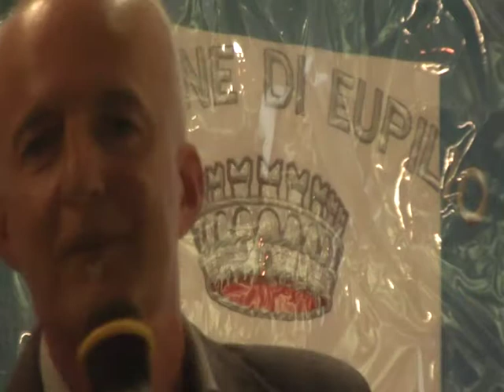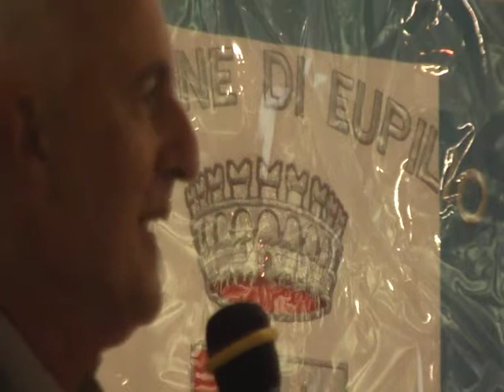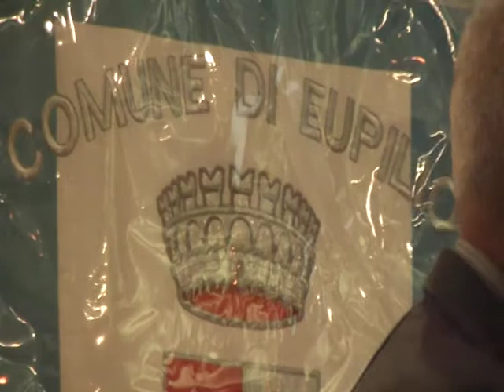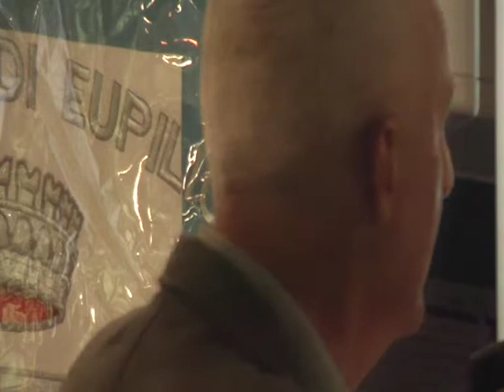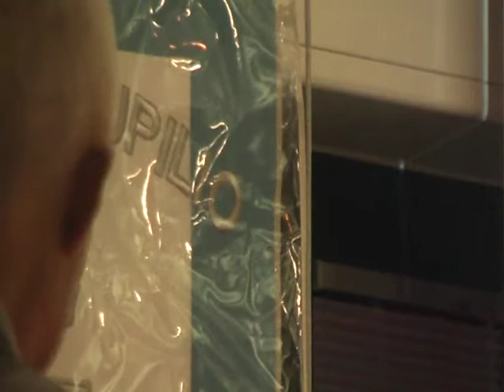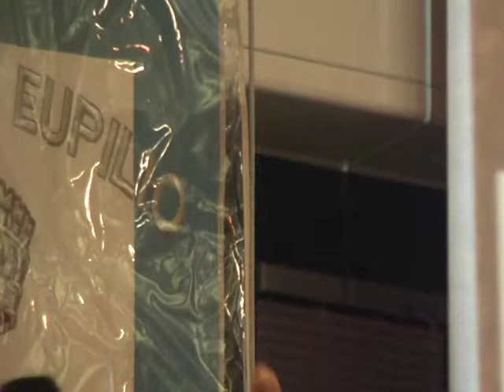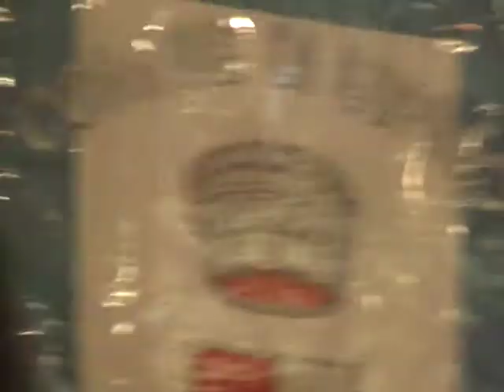L'evoluzione della 'ndrangheta/ Emilio Magni/ 3 maggio 2018MOV001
L’ultimo incontro della serie di conferenze 4 colpi alla ‘ndrangheta, organizzato dal Circolo ambiente Ilaria Alpi,  che ha avuto luogo nella serata di giovedì 3 maggio all’interno della sala consigliare di via Strambio 9 a Eupilio, è stato affollatissimo, e non poteva essere altrimenti.
La ferita portata dal sequestro di Cristina Mazzotti, infatti, è ancora aperta e la sua memoria meritava di essere celebrata almeno con un auditorio affollato.
A ricordare quei momenti di sgomento Emilio Magni, allora cronista che si occupò della vicenda e Gianvittorio Caprara, della Fondazione Cristina Mazzotti.
Eleonora Montani, professoressa di criminologia alla Bocconi di Milano ha avuto il compito di ripercorrere l’evoluzione della ‘Ndrangheta dal ’75 ad oggi.
Il ruolo di moderatore è stato ricoperto da Franco Tonghini, de la Provincia.